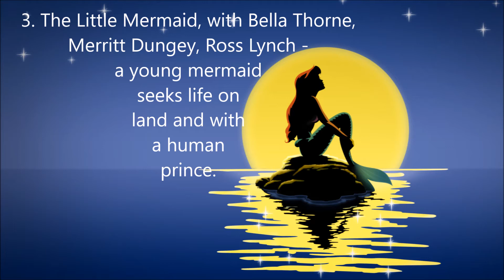Top 10 Anticipated 2018 Movies